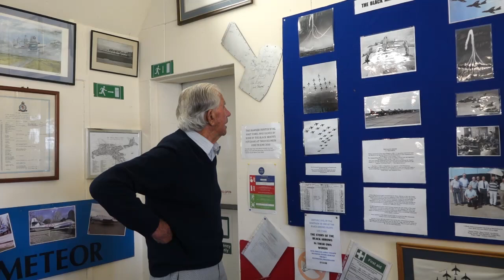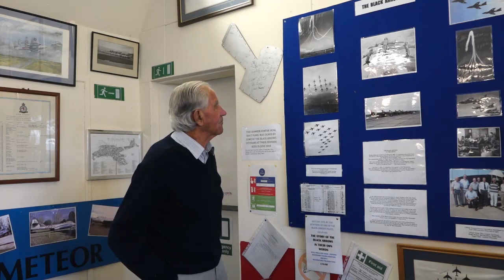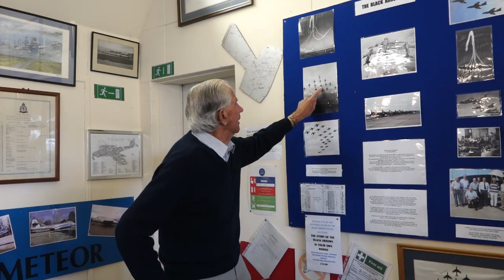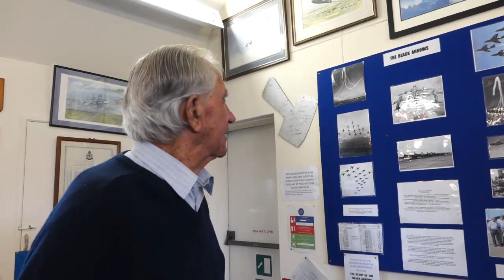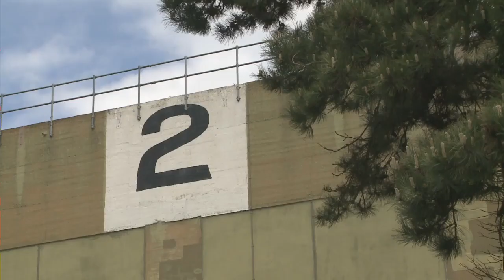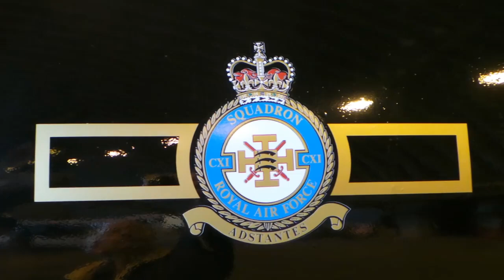Tribute to RAF Commodore Roger Topp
Wattisham Heritage Museum pay Tribute  to RAF Commodore Roger Topp, who formed Black Arrows aerobatic display team.